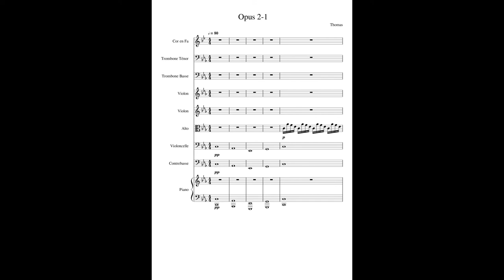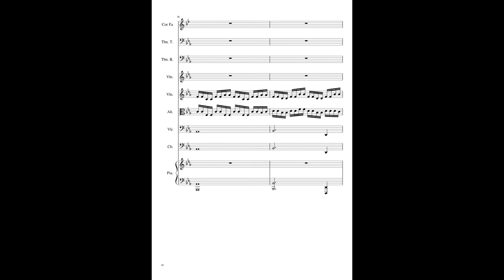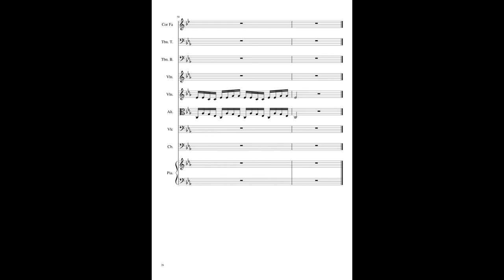Opus n°2-1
"Opus n°2-1", on fait difficilement plus sobre comme titre.
La musique est très simple, il n'y a pas grand chose à en dire.
Elle est écrite en Do mineur et est basée sur une phrase harmonique de huit mesures divisées en deux phrases de quatre mesures chacunes.
Et elles se répètent... en boucle... jusqu'à la fin.
Que se soit dans le titre ou la musique, on fait difficilement plus simple.
Remarquez que c'était le but. Je voulais écrire une petite musique épique simple, sans prise de tête.
Vous remarquerez (je dis vous, mais, comme toujours, je parle à un public qui n'existe pas, et ça c'est beau) que le titre indique qu'il s'agit du deuxième opus. Ce qui signifie qu'il y en a un premier. Il n'est pas encore terminé, mais comme le numéro l'est, j'ai décidé de le sortir tout de même. Donc le premier opus va arriver... un jour.
Mais c'est pas fini. Il y a autre chose qui a dû attirer votre attention : "2-1". Donc il doit y avoir un "2-2", non ? Oui. Et il arrive la semaine prochaine. Et vous allez entendre que la simplicité que je recherchais c'est quelque peu perdue en cours de route... (oui, c'est un cliffhanger tout pourri)